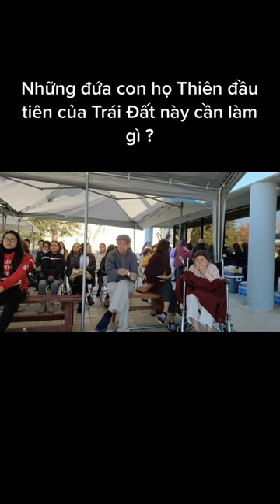Ngô Tuấn Kiệt youtube - Những đứa con họ Thiên đầu tiên của Trái Đất này cần làm gì ?